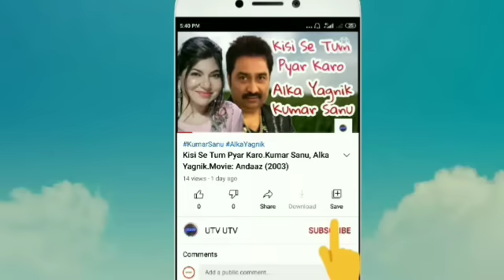Ae Jo Seeli Seeli Aundi Ae Hawa /Naseebo Lal/Punjabi Hit Song,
song/Ae Jo Seeli Seeli Aundi Ae Hawa
singer/Naseebo Lal/